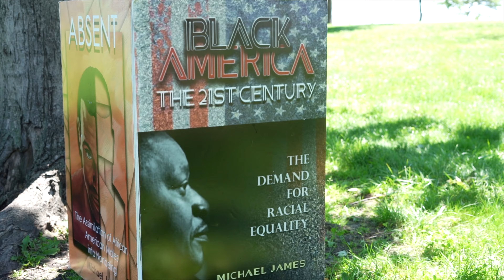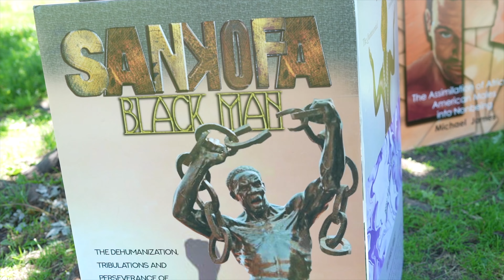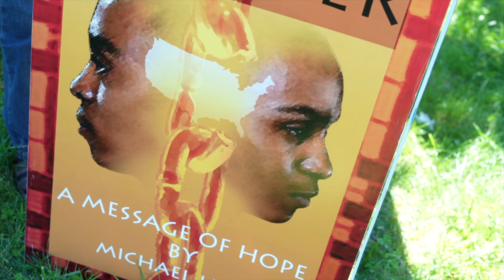"FOR MY PEOPLE" by Dr MICHAEL JAMES